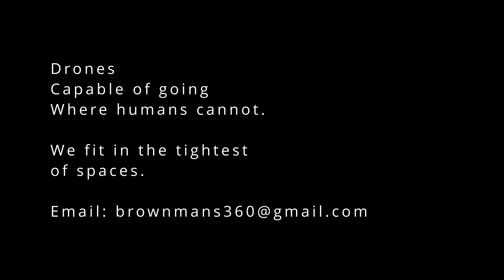Drone Inspection - The tightest spaces...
Footing and Foundation Inspection
The first inspection that typically takes place for any building is the footing and foundation inspection. The inspector will look at the soil on which the foundation is going to be placed on.

Concrete Slab and Under-Floor Inspection
Similar to a foundation inspection, a slab and under-floor inspection is done prior to pouring concrete. The inspector will look at the soil and any other required under-slab components such as drainage, waterproofing, damp proofing, reinforcing steel, conduit, piping and other items that are embedded in or below the slab prior to placing the concrete.

Lowest Floor Elevation Inspection
There are some cases where a building is located in a flood hazard area. If this is your geographic location, you will need an inspection to establish the lowest floor elevation. In this case you must provide the building inspector with surveyed documentation of the following specific elevations on the building depending on the following flood zones:

The lowest floor elevation must be provided for structures located in flood hazard areas not subject to high-velocity wave action. This is known as A Zones.
The elevation of the lowest horizontal structural member for structures must be provided when located in coastal high hazard areas known as V Zones and Coastal A Zones.
This certification document is the first of two certificates. The first one must be submitted after the lowest floor level is established and prior to any additional construction occurring above this level, so that any errors in the elevation can be corrected. The second certification of the elevation is provided just prior to the final inspection.

The Elevation Certificate is also useful during final inspections to record information such as, flood openings, garage floor elevations, and the elevation of equipment that serves buildings. The building inspector will take a copy of this certification to store it in the department’s permanent official records.

Framing Inspection
In a framing inspection, the building inspector will inspect framing members such as studs, joists, rafters and girders. Other items, such as vents and chimneys that will be concealed by wall construction, will be inspected.

Rough electrical, plumbing, and mechanical works, such as wires, pipes and ducts must be inspected and approved prior to the framing inspection. This is to ensure no changes will occur to the framing such as holes or notches that are a result of the MEP systems within the wall prior to closing it up.

Lath, Gypsum Board and Gypsum Panel Product Inspection
Gypsum board, also known as drywall, is a finished product that gets inspected but other than just a finish material, they can also provide a fire-resistance-rated assembly or some added shear value.

Weather-exposed Balcony and Walking Surface Waterproofing Inspection
When a balcony or other any other type of elevated walking surface is exposed to the weather, such as rain, snow, or irrigation, the structural framing supports must be protected with an impervious moisture barrier. These structural elements must be inspected and approved prior to being concealed by the moisture barrier system.

Fire-resistant and Smoke-resistant Penetration Inspection
Joint protection and penetration protection within fire rated assemblies such as smoke barriers and smoke partitions, must be inspected before they are concealed.

Energy Efficiency Inspection
In an energy inspection, compliance with the requirements for building envelope (R and U Values, fenestration U-values, duct system R-Value, and HVAC) must be inspected. Items installed in a building such as insulation material, windows, HVAC and water-heating equipment, must be inspected and approved as required by the IECC.

Final Inspections
At the end, when all the work required by the building permit is completed, a final inspection is conducted. At this point the construction project should be complete with no items remaining.

One important thing to note here is for those structures located in a flood hazard area, as mentioned above, must have documentation of the elevation of the lowest floor area submitted to the building inspector prior to the final inspection. For a more detailed description as to what documentation is required, you can find this in Section 1612.4.
Exploration * * * Aerial Drone Operator
 * * * Drone Pilot
 * * * FAA 107